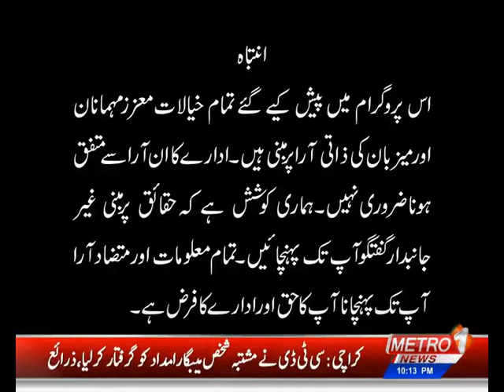Bazm e Sanagar With Rao karamat | Metro1 News | 27 April 2022